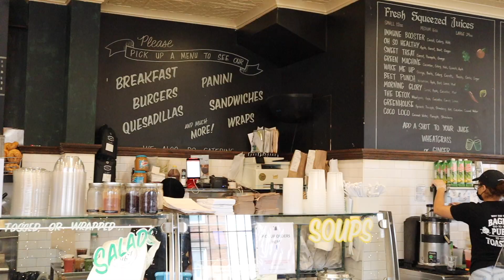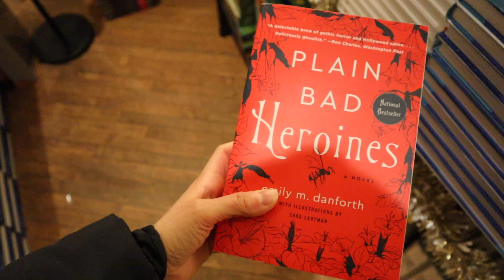what I eat in a weekend | farmer's market haul, date night, homemade gnocchi and more!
Welcome to a very casual weekend in my life! And I know I was gone for a minute, but I'm back! The sourdough video is coming soon so keep your eyes peeled 👀